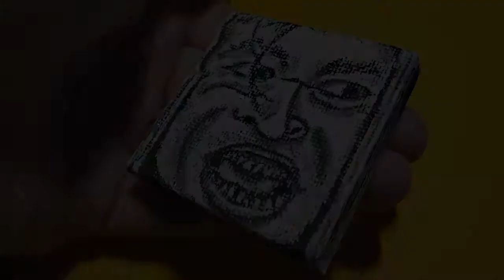Jack Torrance (The Shining) Charcoal Sketch Timelapse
Hi, it's Zach Appio here from Odd Concept Media!

Here is round five of my horror character charcoal sketches! The villain on the agenda this time was Jack Torrance from The Shining. This is an ongoing series, so if you have any requests...comment the horror character you'd like to see sketched below. I hope you enjoy!